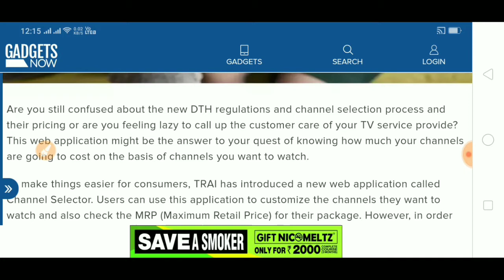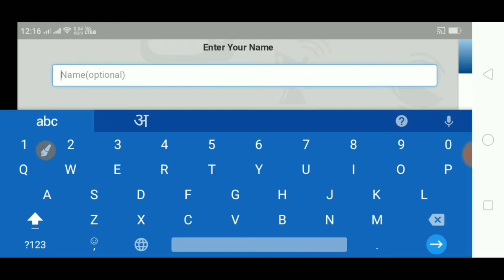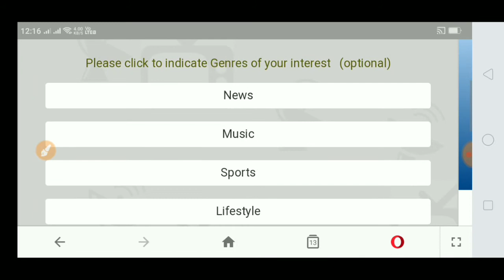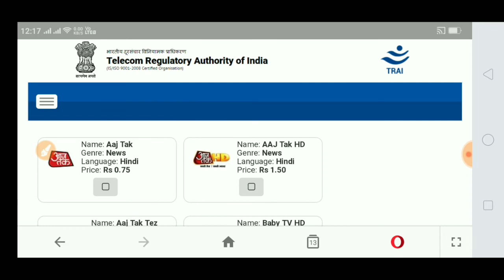TRAI ने दी खुशखबरी ।।लांच किया dth channel selector application ।। make your channel plan